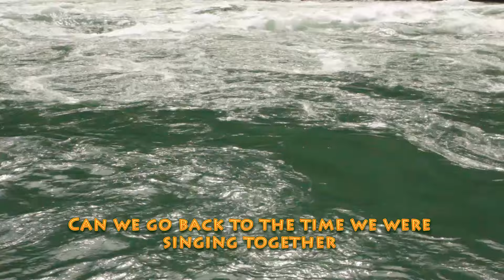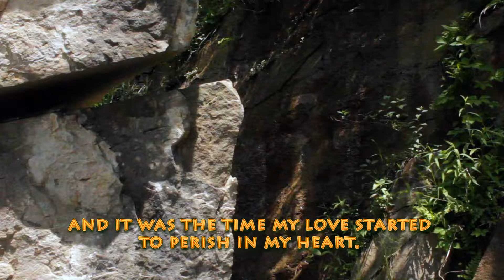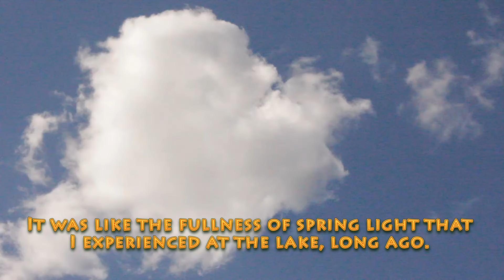Light Sings A Song of Spring by Kil-young Yoo 유길영 柳吉永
One spring morning, the text came to me while I was listening to "Fur Elise". And I wrote it down. Life is a one-way street. We cannot go back to the time passed; however, we can have a better life with our experiences that carried in our living. 한국어 원문은 여기에서 볼 수 있습니다.